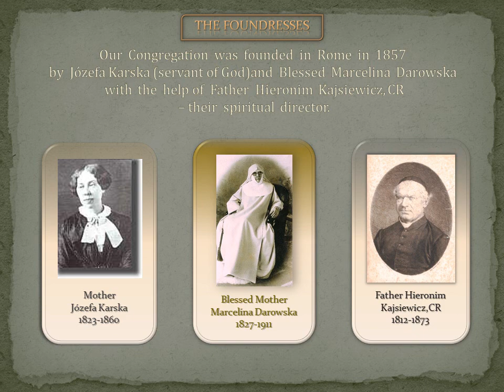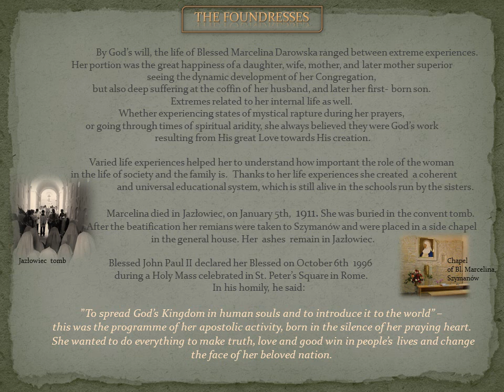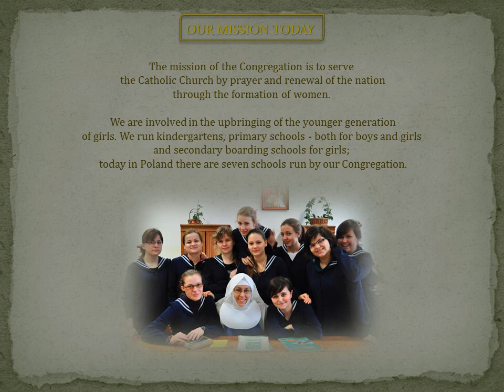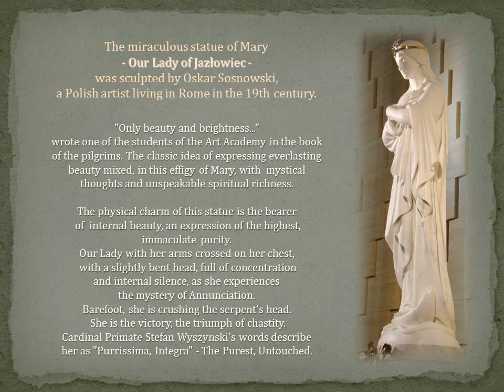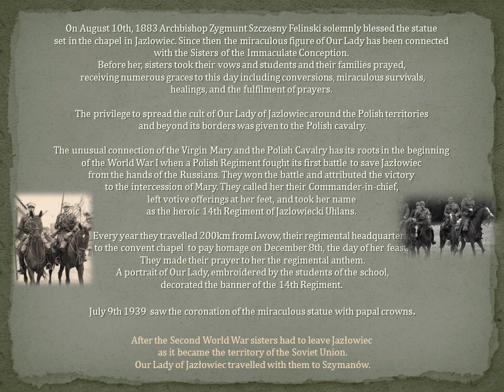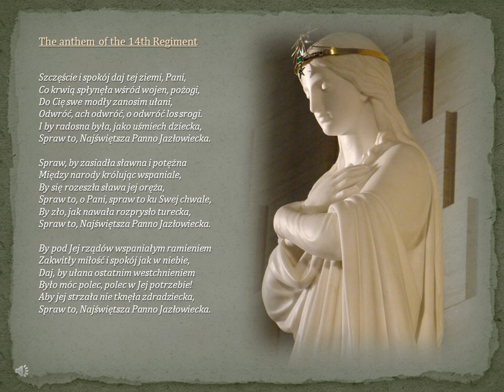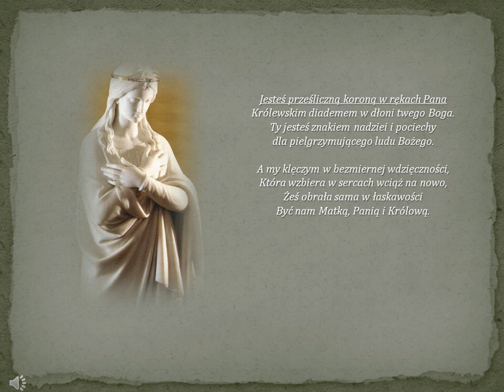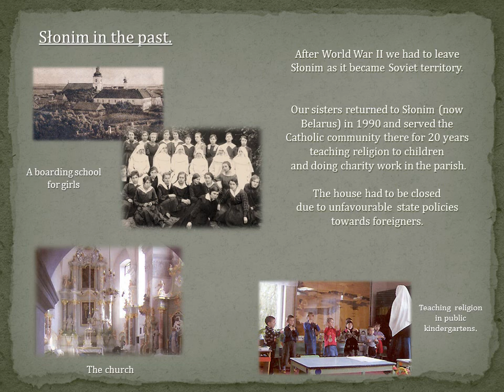sisters-of-the-immaculate-conception.wmv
The Congregation of the Sisters of the Immaculate Conception

The Congregation of the Sisters of the Immaculate Conception of the Blessed Virgin Mary (in short: Siostry Niepokalanki) was founded by Mother Josepha Karska (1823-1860), and by Bl. Mother Marcelina Darowska (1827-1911) with the help of father Hieronim Kajsiewicz (CR) in 1857 in Rome. Mother Marcelina, in a very crucial moment in the history of our country- 1863, moved the congregation to Jazlowiec (now Ukraine). The spiritual aim of the congregation is: Divine Glory, love as an answer to Love and accepting and fulfilling God's Will.

The mission of the Congregation is to serve the Catholic Church by prayer and renewal of the nation via formation of women. Sisters are involved in upbringing of the young generation of girls. They run kindergartens, primary schools - both for boys and girls and secondary boarding schools for girls; nowadays in Poland there are seven schools run by the sisters. Teaching religion in public schools, organizing recollections and religious retreats for individuals and groups and helping families is another their concern. Sisters devote themselves to missionary work in Belarus and Ukraine. With particular love they spread the cult of Our Lady. The Congregation possesses two Marine Shrines in Szymanow (about 50 km from the capital city, Warsaw) - the Shrine of Our Lady of Jazlowiec and in Koscierzyna (north Poland) - the Shrine of Our Lady of Sorrows (a beautiful 15th-century Pieta, made of sandstone). Both sculptures were crowned with the papal crowns.

Jazlowiec (Lvov diocese) used to be the mother house until 1946. Since then it has been Szymanow, Poland

The Foundress Mother Marcelina Darowska was beatified by Pope John Paul II in Rome in 1996. Two sisters, Martyrs of the WWII, s. Marta Wolowska and s. Ewa Noiszewska were beatified in 1999 in Poland.